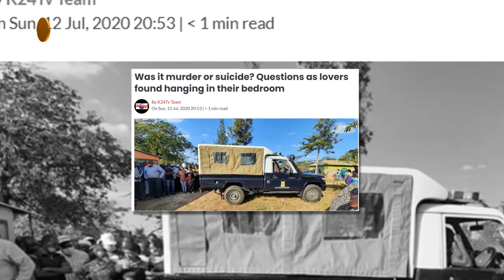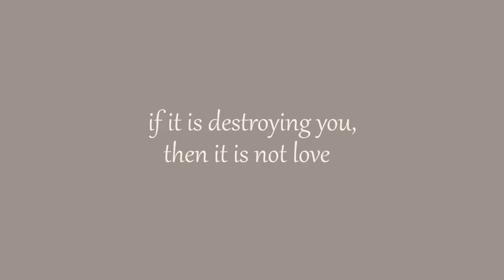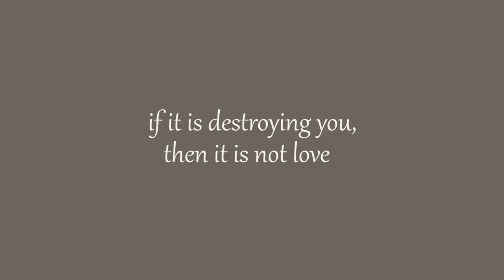Toxic Relationships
Letting go of friendships and relationships—even those that have become toxic—is always hard. But you truly deserve to feel happy, healthy, and loved.

Credits
Producer/Director - @thesarahmwangi
D.O.P /Editor - @thedanmuniu (thedan.co.ke)
Hair Stylist- @jony_hairdesigner
Makeup- @nimo_gachie

Filmed at the Radisson Blu Aboretum